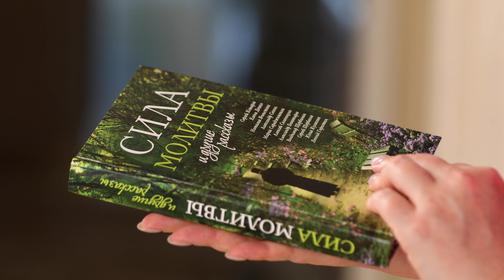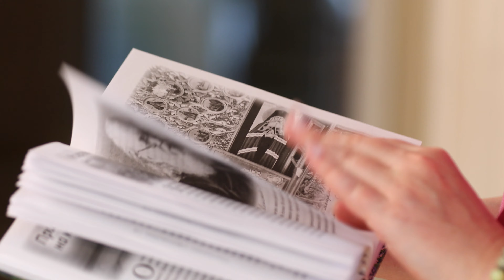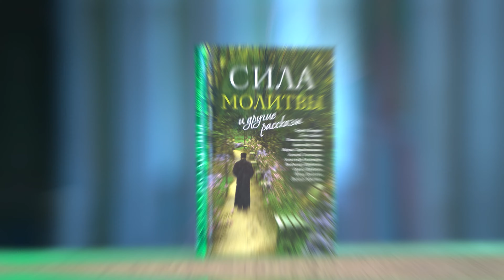«Сила молитвы» и другие рассказы. Переиздание полюбившейся читателям книги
В переработанное и обновленное издание любимой читателями книги «Сила молитвы» и другие рассказы» вошли рассказы разных авторов – известных и неизвестных. Различаются и написанные ими рассказы – по темам, стилю и настроению, – но все они заставляют задуматься о своей душе, об отношениях с ближними и главное – о необходимости и силе молитвы к Богу и Его святым.

В книге вы найдете:
– рассказы о больших и маленьких чудесах, о силе любви и молитвы;
– воспоминания об удивительных людях и событиях;
– трогательные, добрые и проникновенные истории.

5 причин прочитать книгу:
– рассказы сборника заставляют задуматься о самом важном;
– позволяют вместе с героями рассказов найти ответы на главные вопросы;
– знакомят с удивительными людьми, известными и неизвестными подвижниками;
– на примерах из жизни учат терпеть, прощать и любить;
– дарят удовольствие от чтения с первой до последней страницы.